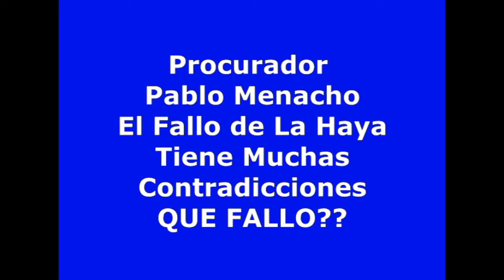Procurador Pablo Menacho: Deja mucho que desear el accionar de la CIJ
El Procurador Pablo Menacho ahora opina por el fallo que liquido a Bolivia en La Corte Internacional de Justicia!!!